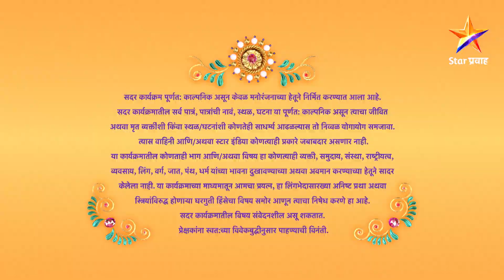Mulgi Zali Ho|मुलगी झाली हो !|शौनकने दिलं माऊला गुलाबाचं फुल !